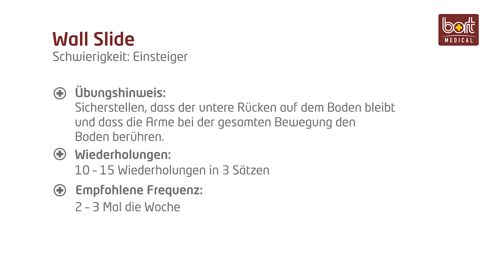BORT Schulterübungen | Einsteiger Wall Slide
ÜBUNGSBESCHREIBUNG
Eine schöne Übung zur Mobilisation der schulterblattumgebenden Strukturen ist der Wallslide. Du befindest dich in Rückenlage auf der Matte, deine Arme liegen angewinkelt seitlich neben dem Körper. Deine Ellenbogen befinden sich im 90 Grad Winkel und deine Fingerspitzen zeigen kopfwärts.

Du darfst deine Beine hüftbreit aufstellen und nun mit einer guten Rumpfspannung deine Arme in Verlängerung des Kopfes nach oben bewegen. Wichtig: Nicht ins Hohlkreuz fallen. Verweile hier einen Moment und gehe in die Ausgangsstellung zurück. Auch wichtig: Führe die Bewegung langsam und bewusst durch.

Übungshinweis:
Sicherstellen, dass der untere Rücken auf dem Boden bleibt.
Sicherstellen, dass die Arme bei der gesamten Bewegung den Boden berühren.

Wiederholungen:
10 – 15 Wiederholungen in 3 Sätzen

Empfohlene Frequenz:
2 – 3 Mal die Woche